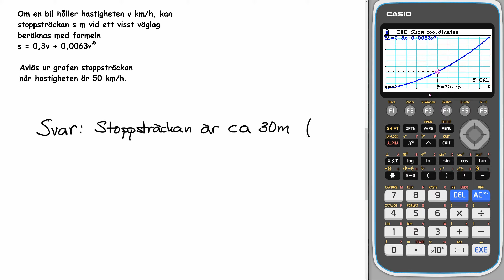Matematik 5000+ 1b Uppgift 3143 b för reviderad ämnesplan (2021)